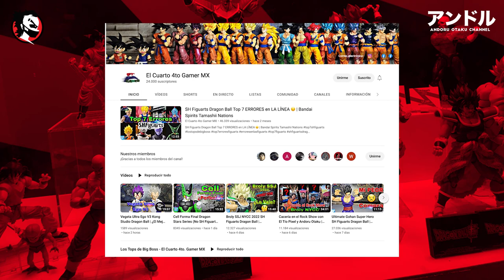✅ Broly NYCC VS Broly Full Armor SH Figuarts dragon ball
00:00 Broly NYCC VS Broly Full Armor
01:33 ¿Cuál CABELLERA te gusta más?
02:28 ¿Qué color de PIEL te gusta más?
04:09 A favor del repintado completo
04:51 ¿pintura en armadura?
06:10 ¿pintura en Oreja de Bah?
07:43 ¿pintura en Piernas?
09:19 Diferencia en Accesorios
10:01 Polémica con el aura de poder
11:26 Diferencia en Articulaciones
14:21 Similitud con Goku Clon y línea gamer
14:50 Poses chidas
16:13 Dónde comprar
16:58 ¿Es recomendable?
17:52 Dudas de la comunidad
20:14 Colecciones del grupo de Facebook
21:11 Saludos
21:26 Gracias por apoyar al canal

😎 APRECIARÍA MUCHO!! si usan mis LINKS de BIG BAD TOY STORE para sus compras
👉Aquí mi Link de BIG BAD TOY STORE para comprar cualquier FIGURÓN

👉 Aquí el Link del CANAL del 4to CUARTO GAMER

Todo lo que necesitas saber sobre el NUEVO BROLY EXCLUSIVO de NYCC de la SH Figuarts, antes de adquirirlo, esperemos les gusté este video!! 😎👍